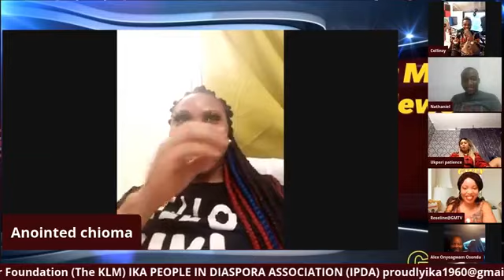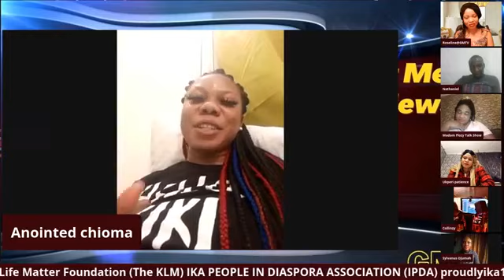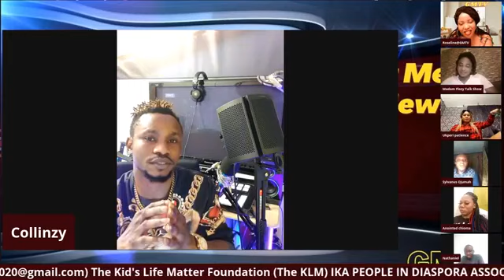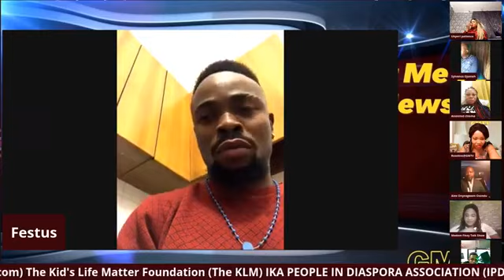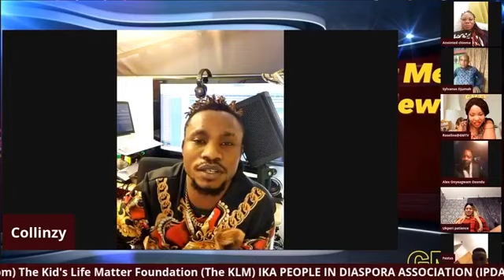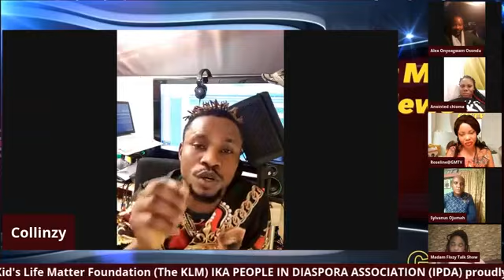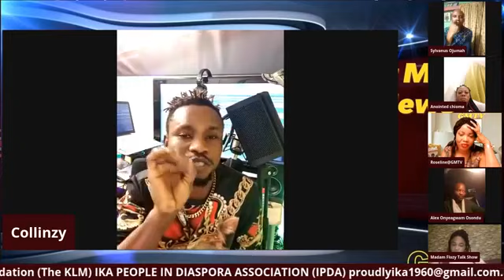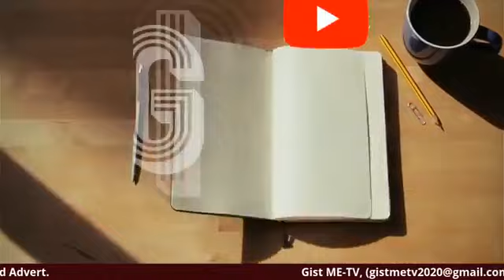What is the difference between AGBOR and IKA?